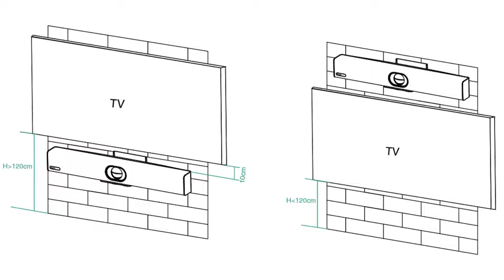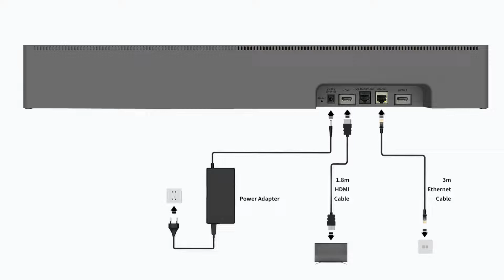Yealink MeetingBar A20 Unboxing